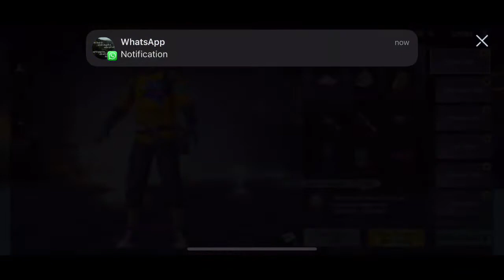Festival Crate opening | Snax Voice Pack | Payal Voice Pack | Gaming Proton